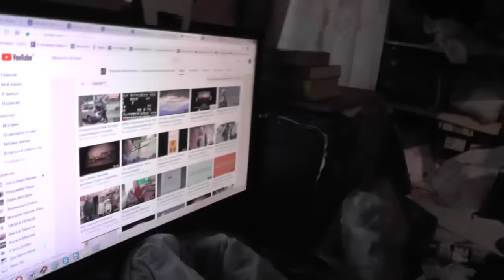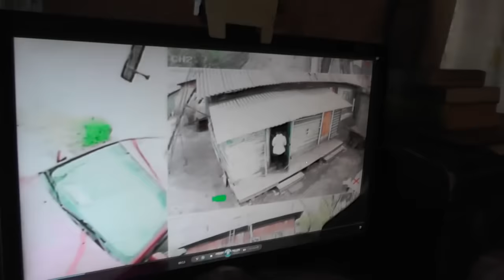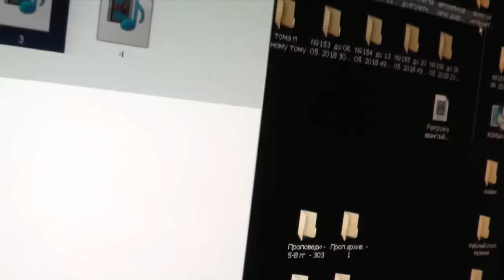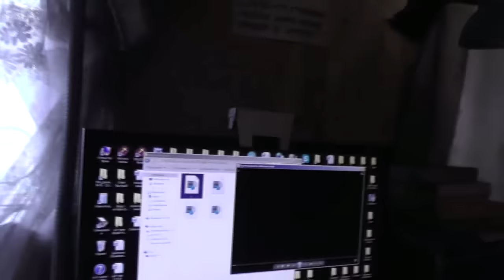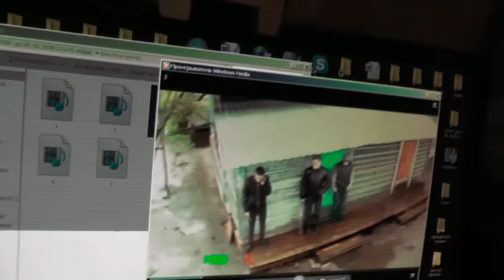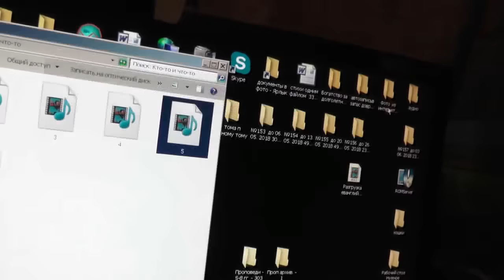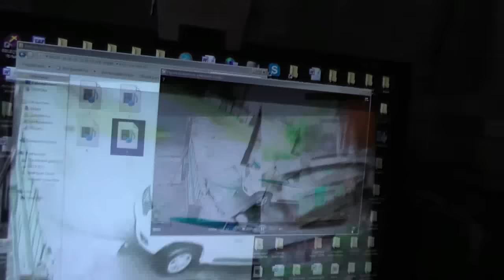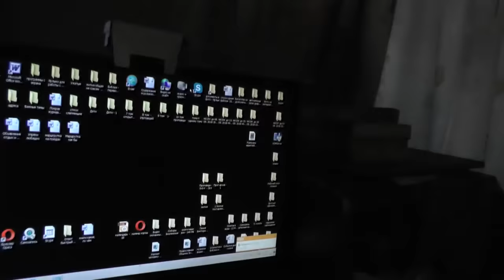Прощание с Никитой. Наказы. Рим 8:28 любящим Бога… всё содействует ко благу. 28.05. 2018